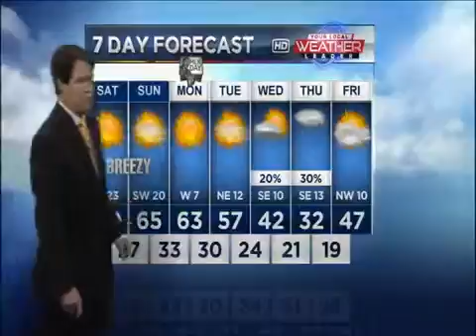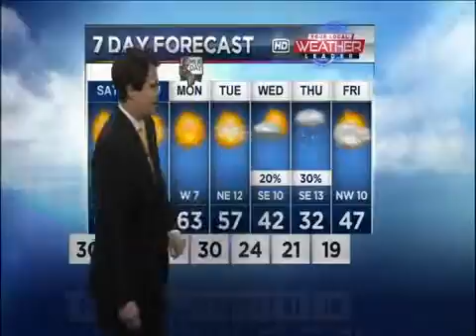January 16, Friday Evening Forecast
Myhighplains.com brings you the most current news, weather, and sports for Amarillo TX and the surrounding communities. Features include local Amarillo news, Texas news, weather, sports, business, entertainment, and more.